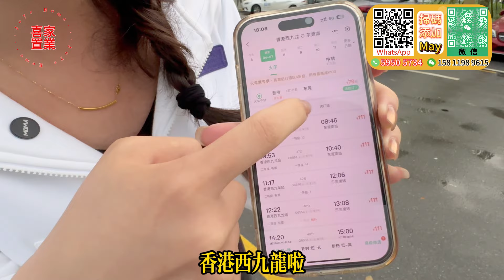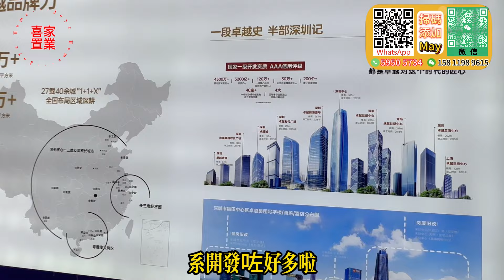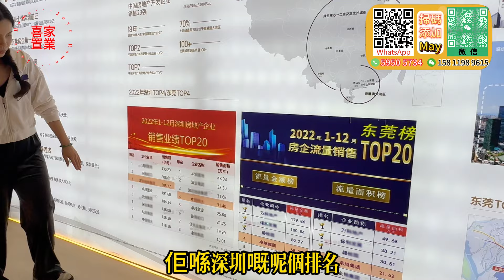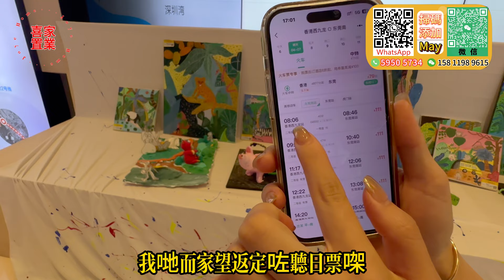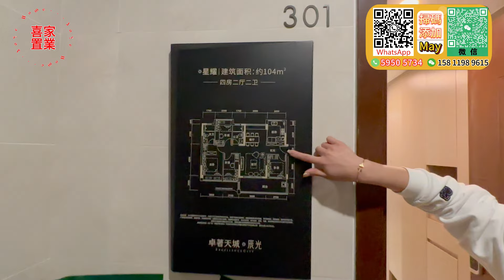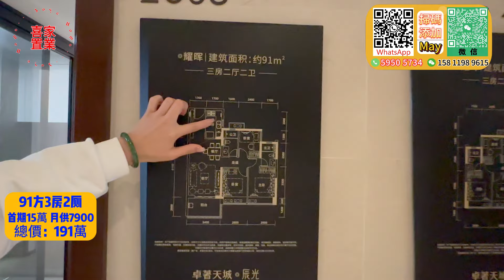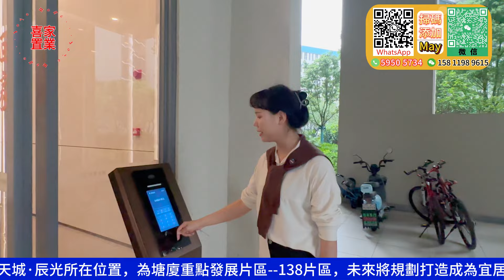第一集「東莞-塘廈」兩大商超環繞 豐繁盛生活觸手可及【卓著天城·辰光 】30-104方 公寓+住宅 | 50方做3房2廁雙露臺 使用率超高 首期10萬起 民水民電 通燃氣 40分鐘直達西九龍#東莞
00:00 精彩回顧
01:41 航拍
02:10 開頭（東莞南站）
04:45 商業
10:31 沙盤、區域介紹
18:30 公寓30方2房
24:05 公寓50方3房2廁
29:19 住宅104方4房
38:55 住宅91方3房2廁
43:54 住宅81方3房1廁
48:47 園林景色
53:01 總結環節
喜家置業家電贈送活動：
    1.購買4房贈送4部冷暖變頻冷氣+65寸大液晶電視+電飯煲+電磁爐
    2.購買3房贈送3部冷暖變頻冷氣+55寸大液晶電視+電飯煲+電磁爐
    3.購買2房贈送2部冷暖變頻冷氣+55寸大液晶電視
    4.購買1房贈送1部冷暖變頻冷氣+55寸大液晶電視

1.全港人團隊（更了解港人需要）
2.免費接送包餐及酒店！（支持大灣區各大口岸、機場、高鐵站、汽車站接送）
3.專業意見、獨家中肯分析（樓盤缺點、區域優勢，投資概念）
4.24小時在綫專業客服，解決您的售後問題
5.免費代收樓、驗樓、售後裝修、傢私定制、代收郵件服務
6.房屋託管、酒店包租、維護服務
7.專業匯款服務（包括海外）